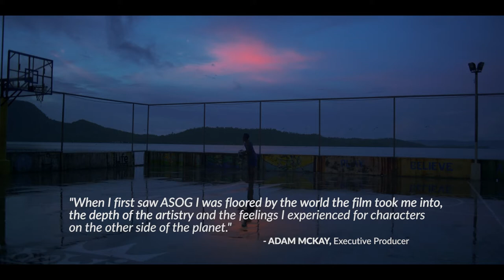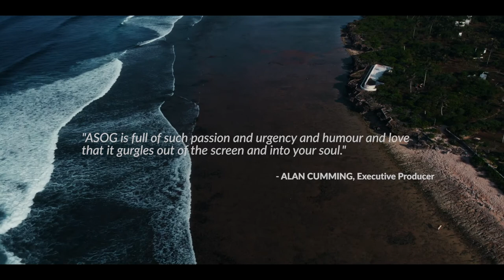ASOG - Festival Trailer